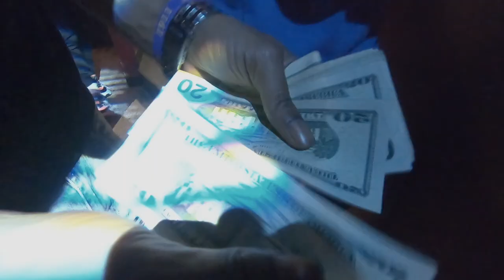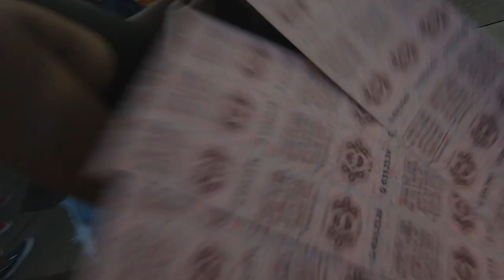2021 Year End Recap | Goodbye 2021: A Year To Remember… And Forget!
Thankful For Another Year

The Year Started With A Crazy Snow Storm
And Ended With Covid Once Again

I Lost My Camera So I Didn't Vlog For Months And I Just Realized This Yesterday Crazy Huh.

New Goals Are Set For This Year

Stay Positive
And Bless Have A Good Day

(( FOLLOW ME))